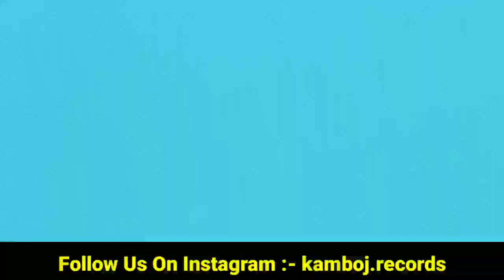Sheesha Song | Karan Aujla Laut Aana Song | Karan Aujla New Song |26 Boulevard Prem Dhillon New Song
sheesha karan aujla
karan aujla sheesha song
sheesha karan aujla new song
karan aujla new song sheesha
sheesha karan aujla reaction
avvy sra talking about karan aujla laut aana song
26 boulevard prem dhillon
prem dhillon 26 boulevard song
26 boulevard prem dhillon release date
prem dhillon new song
prem dhillon all songs
prem dhillon songs